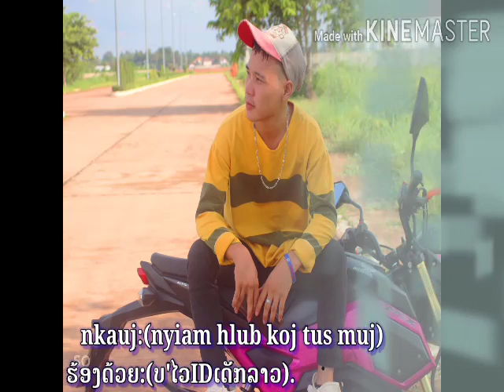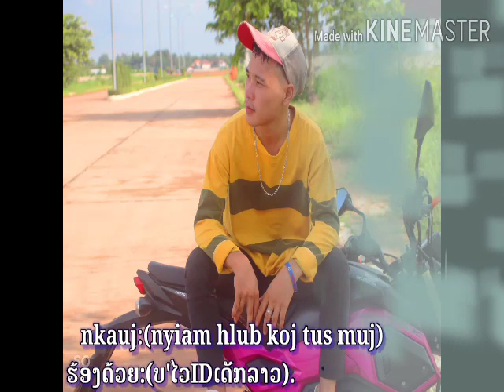Nkauj ntawm tshiab 2020-2021(nyiag hlub koj tus muj)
Ua tsaug thov nej pab kuv thiab .
 ເຕ່ງດ້ວຍ:ບ'ໄວIDເດັກລາວ🇱🇦